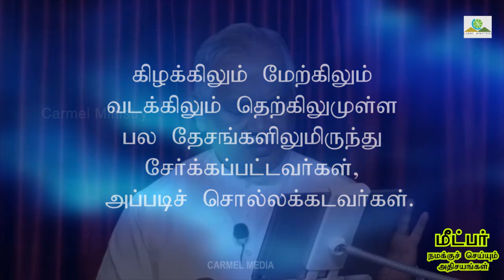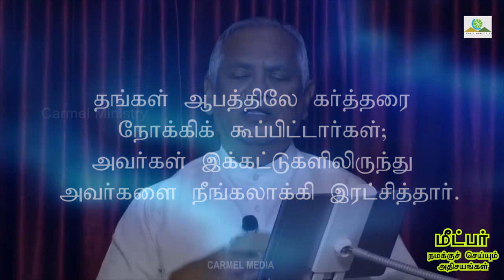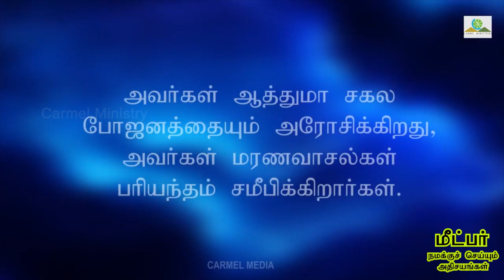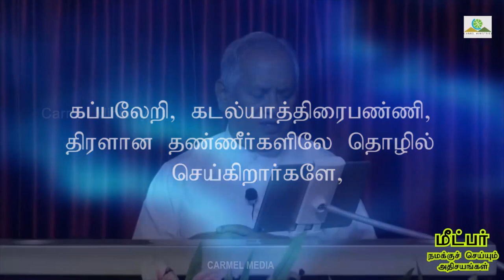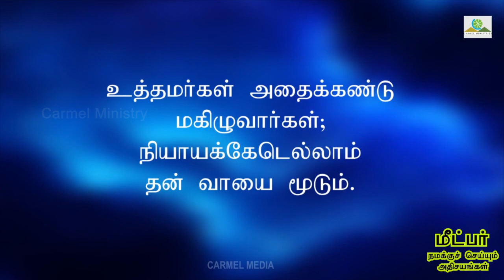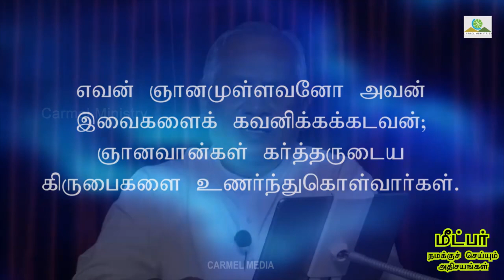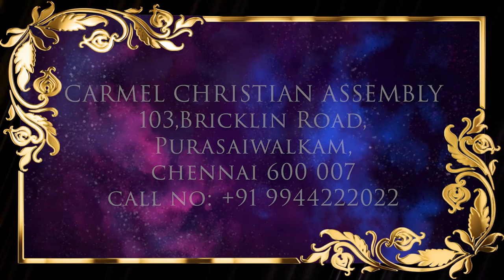மீட்பர் நமக்குச் செய்யும் அதிசயங்கள் | REDEEMER’S MARVELOUS WORKS TO US | Msg|Tam| Pr Robert Simon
REDEEMER’S MARVELOUS WORKS TO US | மீட்பர் நமக்குச் செய்யும் அதிசயங்கள் | Meetper Namakku Seiyum Athisayangal |

Message Title / தேவ செய்தி தலைப்பு: REDEEMER’S MARVELOUS WORKS TO US | மீட்பர் நமக்குச் செய்யும் அதிசயங்கள் | Meetper Namakku Seiyum Athisayangal |

REDEEMER’S MARVELOUS WORKS TO US | மீட்பர் நமக்குச் செய்யும் அதிசயங்கள் | Meetper Namakku Seiyum Athisayangal | தமிழ் தேவ செய்தி | முனைவர் இராபர்ட் சைமன் | கர்மேல் ஊழியங்கள் | Tamil Message | Pr. Robert Simon | Carmel Ministries

Our Address:
Carmel Christian Assembly
103, Brickkiln Road,